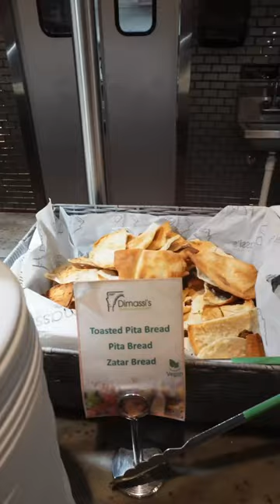Mediterranean is one of my FAVORITE CUISINES, this is a chain that might be near you! 👀